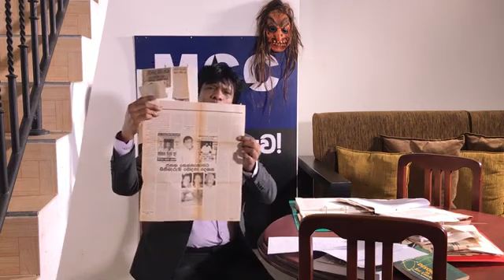CHAPA on Disorder in Sri Lanka! Janaka Bandara Thennakoon නිදහස්!? Nov 25, 2020, Episode 10